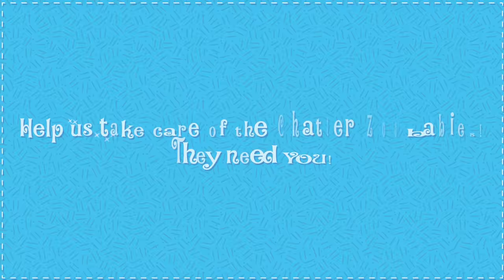Jim Henson's Chatter Zoo Trailer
Welcome to Chatter Zoo! Our babies need you!

Jim Henson's Chatter Zoo is an app for the littlest kids (24 to 42 months) featuring four adorable animal babies in their all-baby habitat.

FEATURES:

* Four cute baby animals to be nurtured and cared for: Franny the baby cheetah, Bailey the baby elephant, Pip the baby wallaby and Lulu the baby panda

* Feeding time with the babies: help feed the babies their favorite foods

* Bathtime fun with the babies after a busy day of playing

* Two exciting interactive stories about a day in the life of the Chatter Zoo babies!

Jim Henson's Chatter Zoo weaves stories and activities together to take a child through the familiar routine of a baby's day, playing, learning, and teaching as they go.

Download Jim Henson's Chatter Zoo now, and discover a world of educational fun!